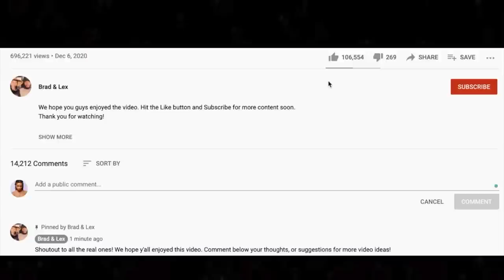🎵 OMC - How Bizarre REACTION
Thanks for checking out our OMC reaction. Let us know what you think of How Bizarre!

BTC address: bc1qnk9au02dt90pafnl2tzcq8r4jj67n0h5g82fgj
ETH address: 0x5693df730D342E11DcABbE0BCeE801A5910725d1
XRP address: r4wVQdYAcN3bov8oERmBWgcUHSszDv3HDS

🍼 OUR BABY REGISTRY ⬇